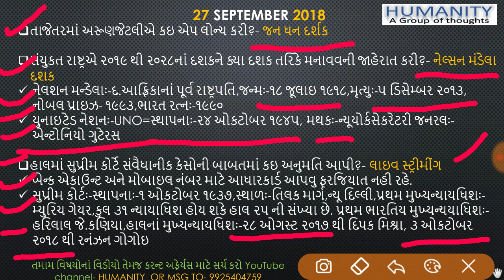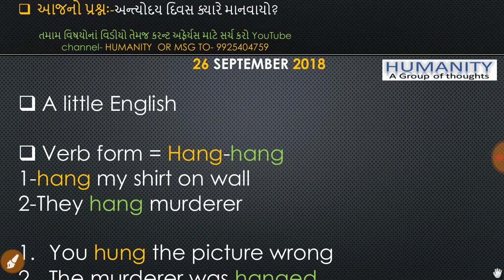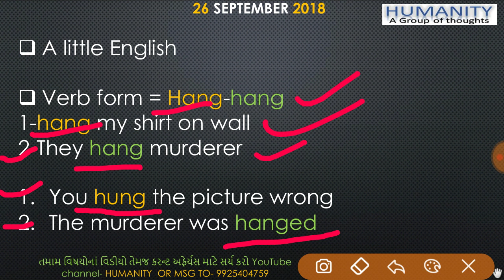Current affairs in Gujarati 27 September 2018